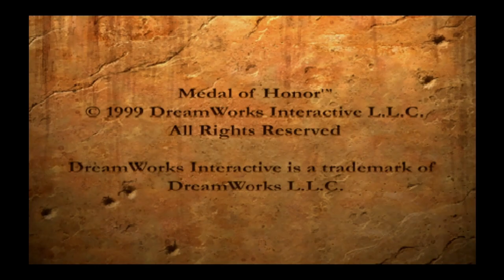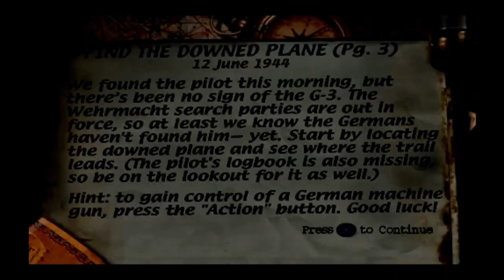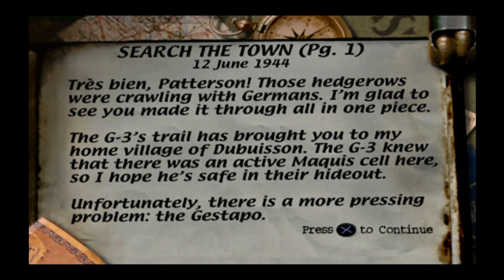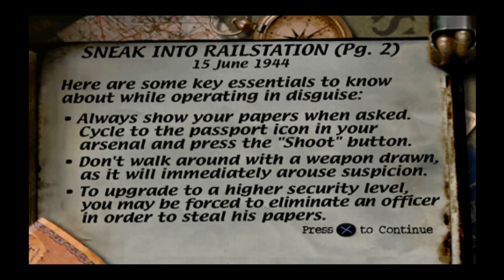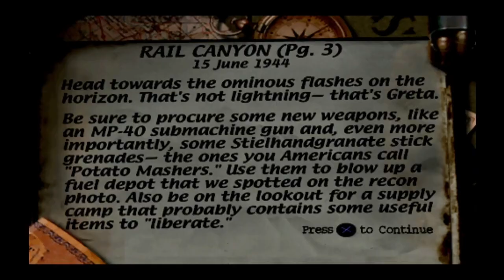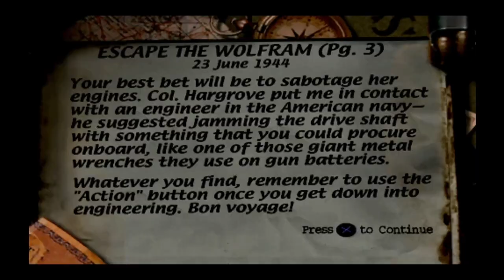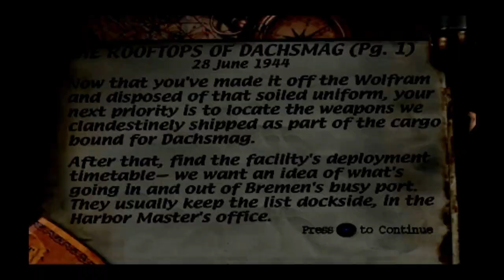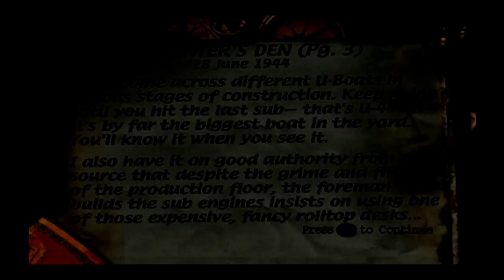Papers please...Medal of Honor, 1999, Part 1. Original PS1 gameplay.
We're taking the fight straight to the Germans across Europe in Part 1 of the PS1 classic from 1999, Medal of Honor! Part 2 to follow, enjoy!

0:00 Intro
03:50 Mission 1 Rescue the G3 Officer
39:20 Mission 2 Destroy the Mighty Railgun Greta
1:09:20 Mission 3 Scuttle Das Boot U-4901